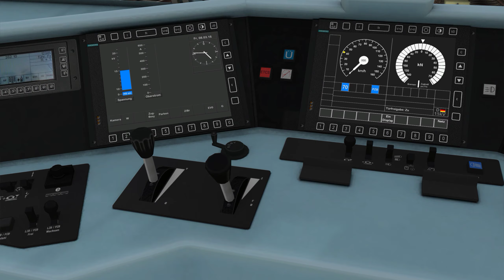Mars Logistics-KLV | TS 19 | #169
Hier läuft:

Train Simulator 2019. Ich versuch mich mal als Lokführer, kommentiertes Gameplay auf Deutsch.